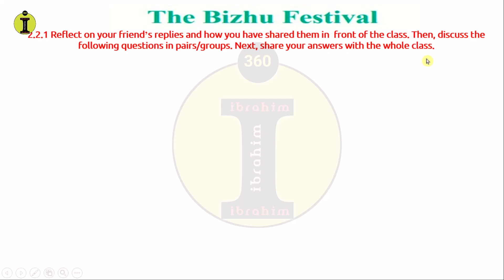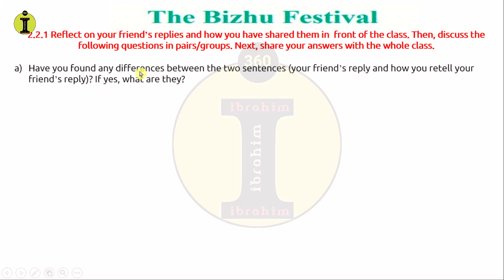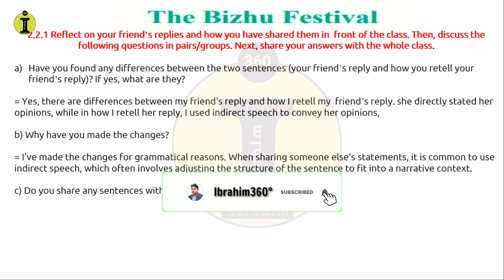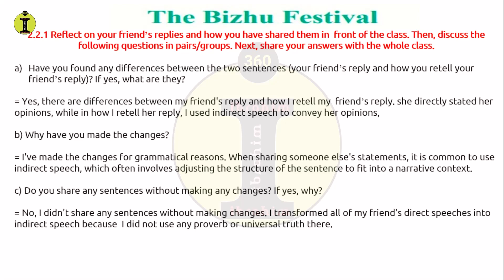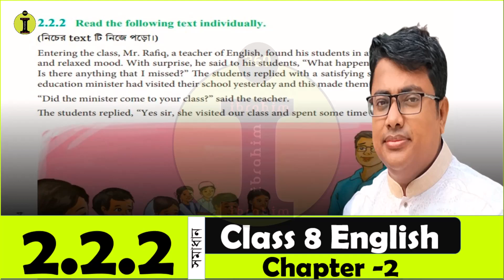Class 8 English Chapter 2 Answer,class 8 english 2 2 1,The Bizhu Festival,Class 8 English Chapter 2,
In this video, we talk about class 8 English new book 2024. The title of the unit is The Bizhu Festival.  The chapter/experience 2 is based on competency  1 which means the ability to paraphrase and summarize a  conversation text.Here you can find Class 8 English Chapter 2 Answer,class 8 english 2.2.1 solution by and english teacher with 100 % accurate answer.Lets see